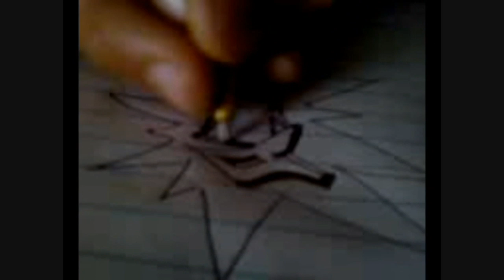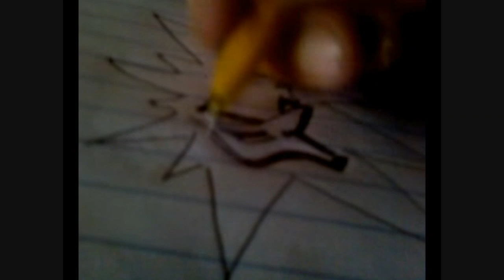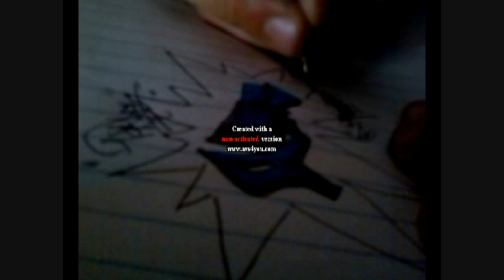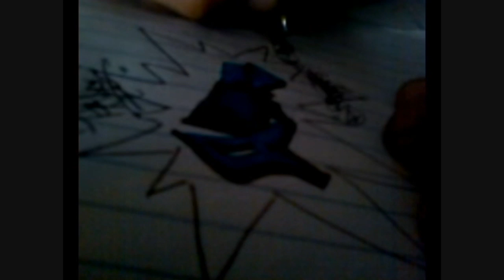ate grafit (odysee Scarf!)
graffito di ate musika scarf!